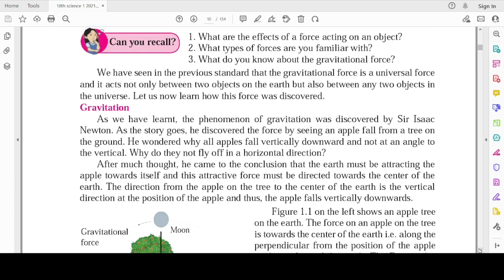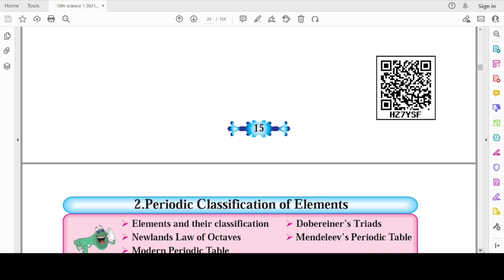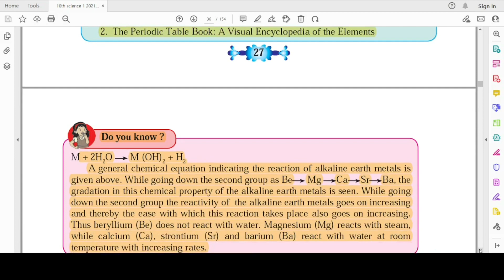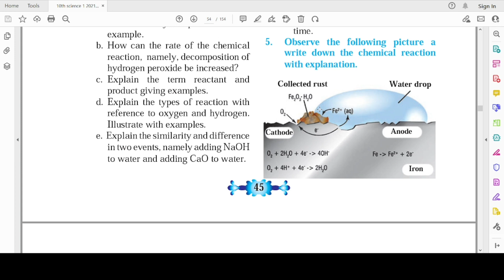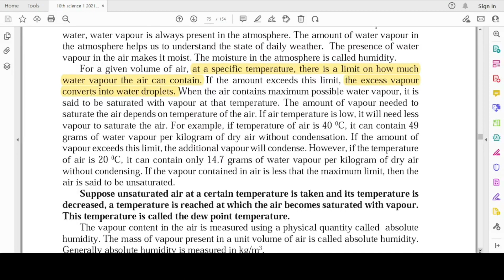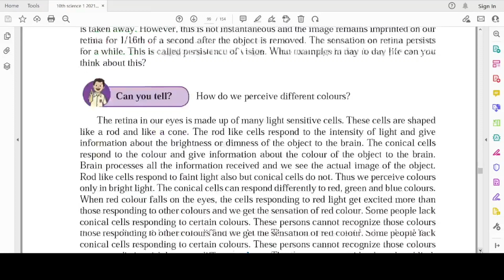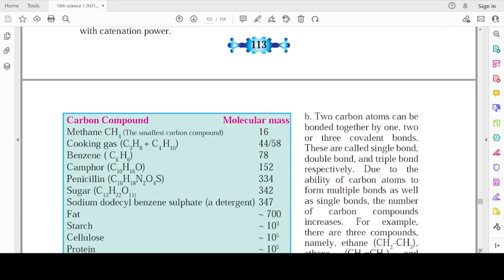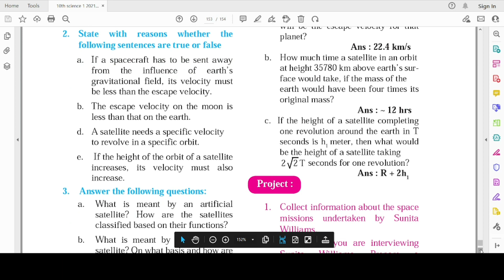Most Important Questions Of Science 1 For Board Examination @Study Best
hi friends ,  👋
In this video you will get Most Important Questions of science 1😀

@Study Best